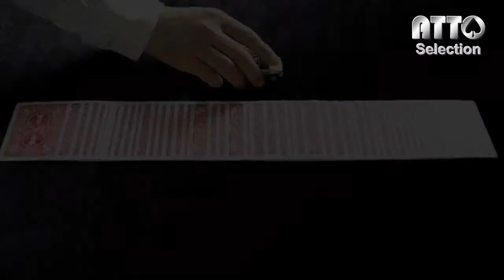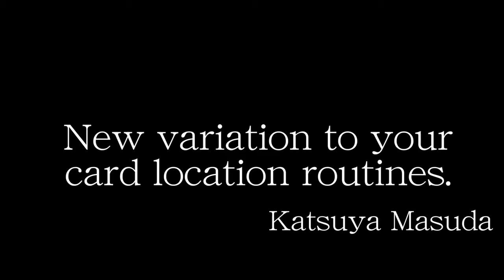Q-Brake de Touson - Bazar de Magia